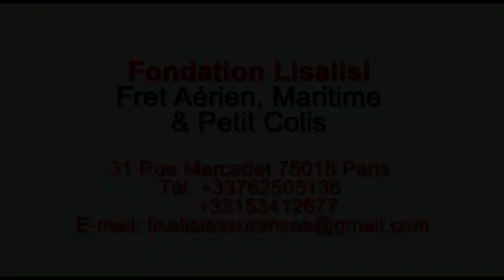HERITIER WATA MADRID Eningani AMBULENCE Abinisi MINDELE Na NZELA KISSIDJORA Crie EKANGI POTO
HERITIER WATA MADRID Eningani AMBULENCE Abinisi MINDELE Na NZELA KISSIDJORA Crie EKANGI POTO WATA ALIE YE KISSIDJORA Meilleur Porte Parole Du Moment